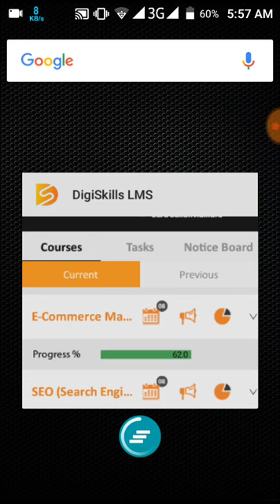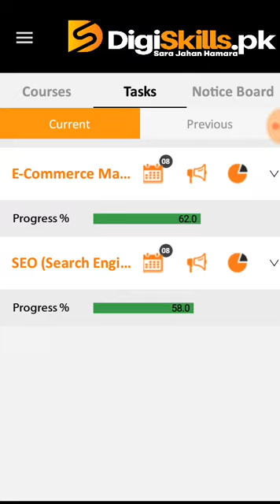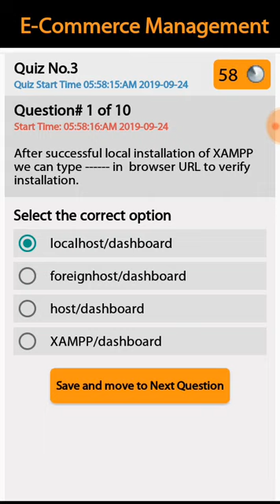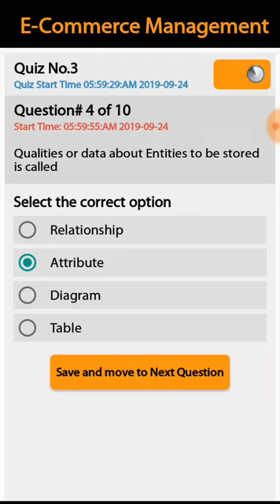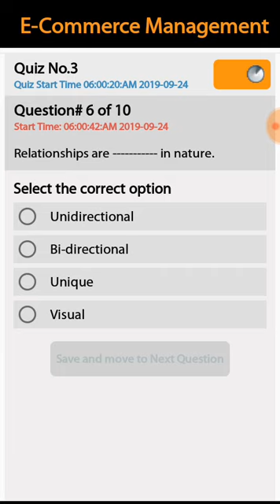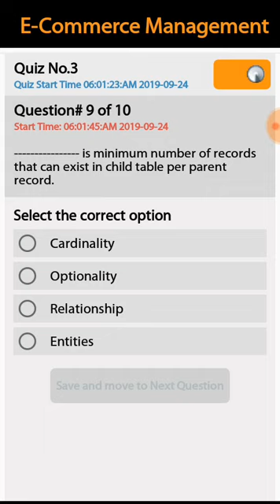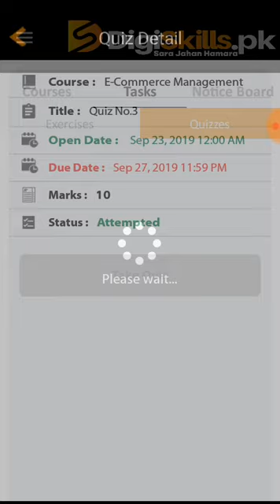Digiskills E-Commerce Management Quiz No. 3 Solution Batch 4 | ECM101 Quiz No. 3 Solution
Hi! Guys
Study Planet

In this video i will tell u how to solve E-Commerce Management Quiz No. 3 Solution. Agr ap ya jnana chaty han to is video ko last tak zror dakyn. Agr video psand ati hy to is ko like kryn or apny dosto ky sat bhi share kryn ta ky wo bhi is sy fida otha sakyn.Thank you! Allah Hafiz.

Previous Videos:

Digiskills Freelancing Quiz No. 3 Solution Batch 4 | FRL101 Quiz No. 3 Solution | Study Planet

Digiskills Wordpress Quiz No. 3 Solution Batch 4 | WPS101 Quiz No. 3 Solution